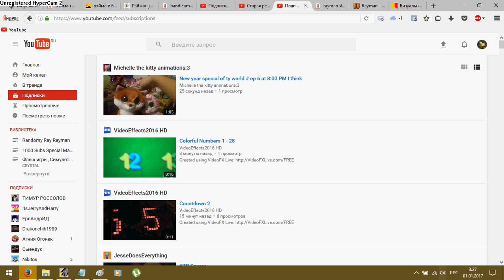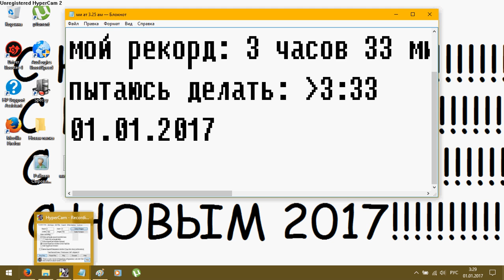laptop at 3:28am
trying to beat my record (going to sleep more than 3:33)